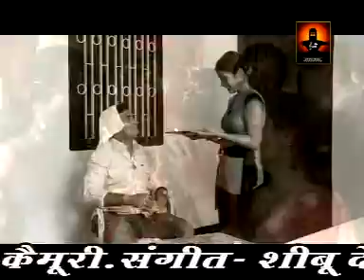02 Jaai Jab Doli Chadhi - Patarki Dahatiya - (Vidaai Geet Bhojpuri) - Amitabh Singh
Jaai Jab Doli Chadhi - (Album- Patarki Dahatiya)
To make this song your caller tune (In India only):

AIRTEL Customers please dial 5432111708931;

BSNL NORTH Customers SMS  BT 1567787  to 56700;

IDEA Customers SMS  DT 2777605  to 55456;

TATA Customers SMS WT849220  to 12800;

VODAFONE Customers SMS CT 2777605  to 56789,

TATA DOCOMO Customers SMS  SET 936833 to 543211

A sentimental Bhojpuri Vidaee ( when a daughter leaves her parents' home to adopt her husband's home as her own after the marriage) geet. That'll surely bring tears to your eyes. Everyone on the set was emotional during the shooting of this song.
From the very first Bhojpuri Audio Album, "Patarki Dahatiya" - to be released in Australia. This Album was nominated for APRA (Australasian Performing Rights Association) awards in the year 2009 under the world music category.